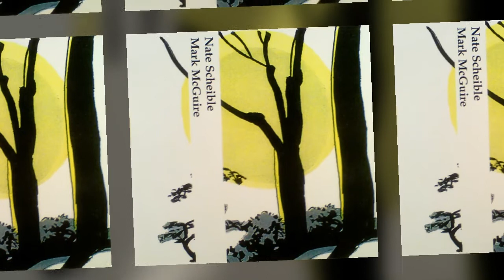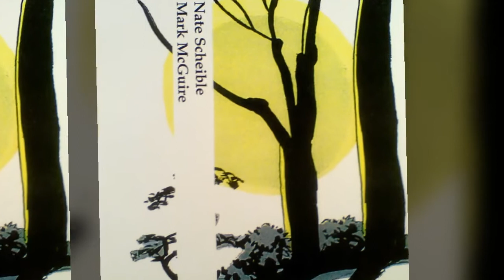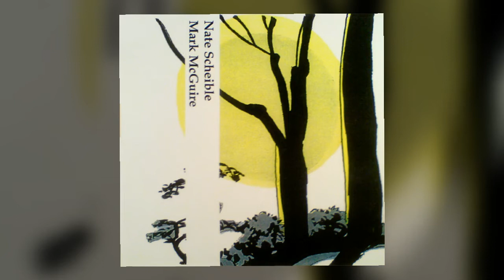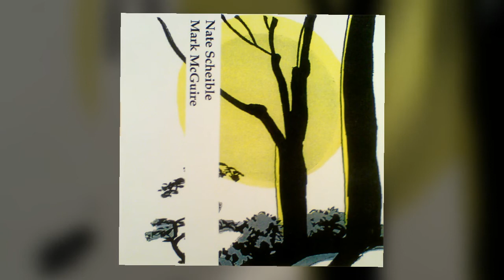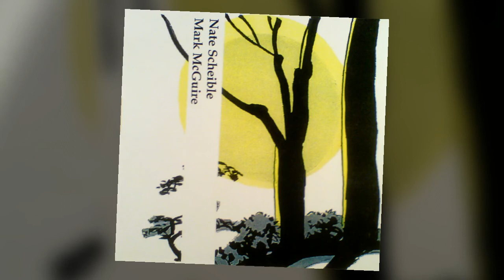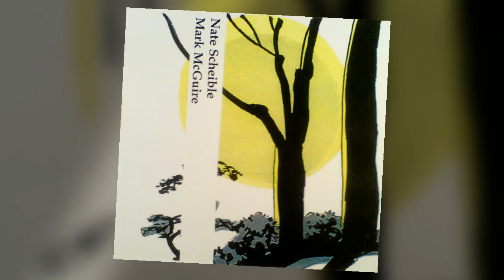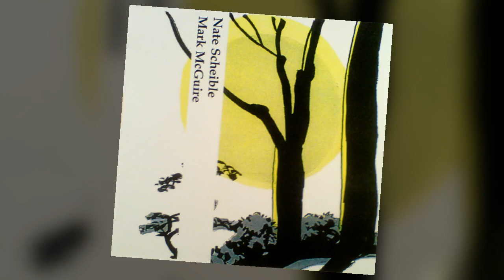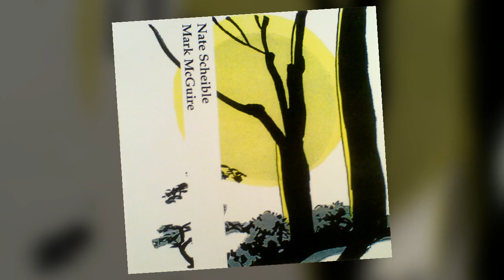Nate Scheible & Mark McGuire - The Light Fantastic Too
Nate Scheible & Mark McGuire (2) ‎-- Untitled (2007)
Label:
Wagon -- wagon 37
Format:
Cassette, Limited Edition, C30
Recorded and mixed July 2007 at Zombie Proof Studios.

Drums, Percussion -- Nate Scheible
Guitar -- Mark McGuire
Recorded By -- Nate Scheible